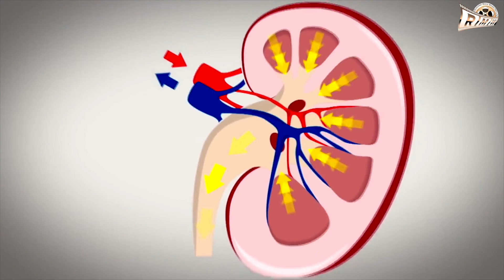Bone Care, Joint Care and Nutrition for good health by Orthopedic surgeon Dr Sushrut Babulkar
Orthopedic surgeon Dr Sushrut Babulkar is very renowned name in central india. His opinion enriched many lives. In this episode of Cure for Sure Dr Babulkar explained about Bone Structure, Bone Care, and Nutrition for good health.